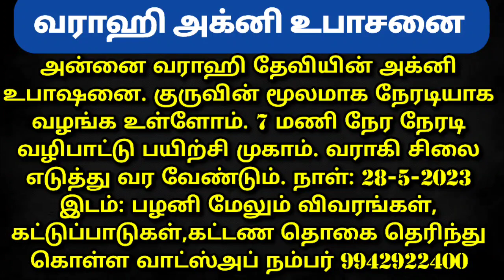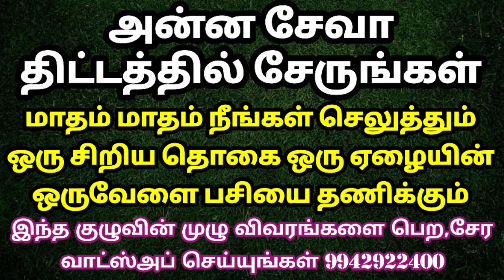2023 மேமாதம் நல்ல நாட்கள் எவை? | 2023 may month | Nala nal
அன்னதான நிதி உதவி செய்ய வங்கி கணக்கு எண்:

Name: Anandha Oli foundation
Bank: Karur Vysya Bank
Branch: Palani
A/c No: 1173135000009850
IFSC CODE : KVBL0001173
A/c type: Current Account
Tamilnadu
India